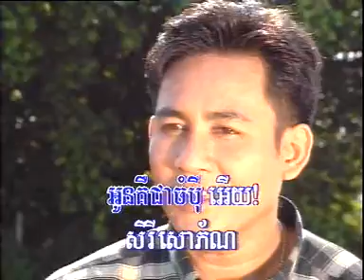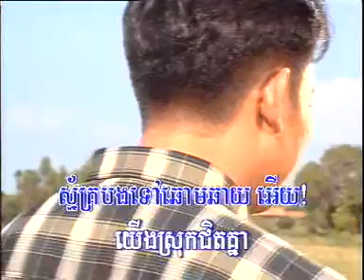កំលោះមង្គលបូរីស្រីសេរីសោភ័ណ្ឌ សុផាត និមល